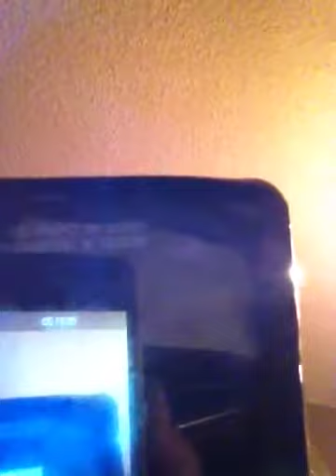Advice from merchant account provider.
I have been a victim of 2data breaches,55+ sites are exposing and selling my private information. And worst of all, "Experian sold my info to ID Theft Service. This guy told me they closed the merchant account in 2008. Like all bankers, he's movingn